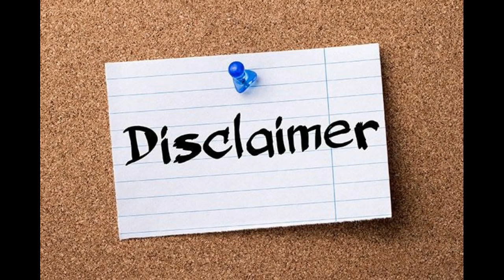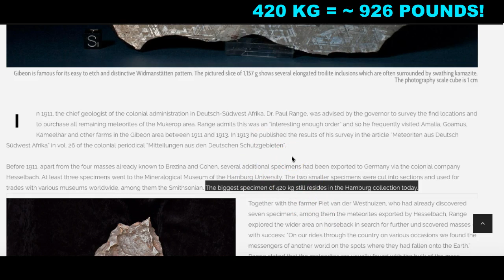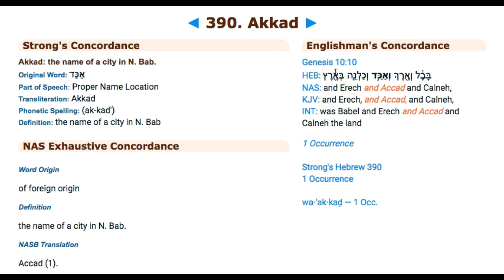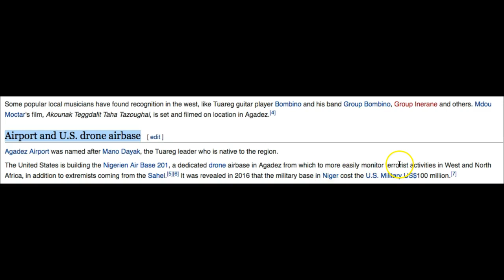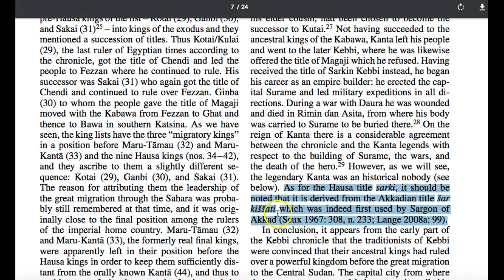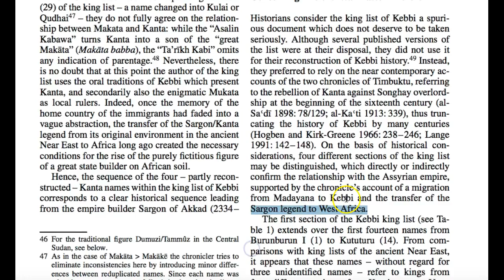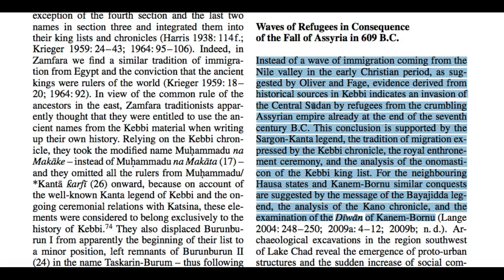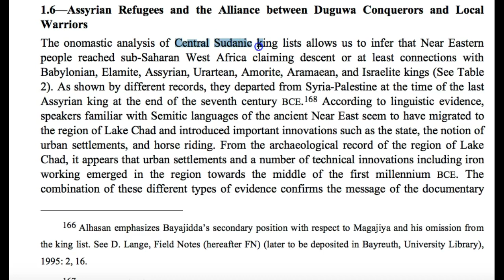TRUE LOCATIONS ANCIENT ASSYRIA HD COURTESY OF TRUTH UNVEILED 777.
Section 107 of the Copyright Act provides the statutory framework for determining whether something is fair use and identifies certain types of uses—such as criticism, comment, news reporting, teaching, scholarship, and research—as examples of activities that may qualify as fair use. This video contains snippets of copyrighted work for the purpose of critiquing, teaching, reporting, criticism, and comparison.

ANCIENT DAMASUCS REVEALED!

THE WORLD IS NOT WHAT YOU THINK!!

THE WORLD’S BEST KEPT SECRETS UNTIL NOW!

HAVE WE BEEN LIED TO ON SUCH A GRAND SCALE?!

HAVE WE BEEN LIED TO FOR THOUSANDS OF YEARS?!

In this video, you will see the TRUE Restored Locations of Ancient Scriptural Places — Places such as Ancient Damascus, Akkad, Assyria, Babylon, Shinar, Susa, and Ammon.

You will see Ancient Maps from as early as the 16th century, and even Ancient Maps nearly 500-years old containing Scriptural Regions such as Babylon and Media, 400-year old maps containing regions such as THE REAL Scriptural Assyria, and over 200-year old maps containing regions such as the Euphrates River.

From Damascus to Babylon; From Shinar to Susa — We Will Uncover It ALL!

We will also share the academical, anthropological, archeological, geographical, historical, political, and Scriptural references and significance when it comes to these True Locations — and also Expose The LIES that we have been spoon-fed for well over THOUSANDS OF YEARS!!

AND AS ALWAYS, YOU DECIDE!

May this video Open your eyes to the Truth and cause you to Research MORE of what is being HIDDEN!; May this video be Edifying unto you and unto all of those watching; And may this video Assist you in your own personal studies and research!

THE TIME HAS COME FOR ALL THE LIES AND ALL THE LIARS TO BE EXPOSED!

LIES EXPOSED; TRUTH REVEALED! PLEASE SEEK YAHUAH AND HIS TRUE SON YAHUSHA — FOR EVEN MORE TRUTH!!

LEARN MORE!

Herman Moll 1710 Map (Susa, Sennar/Shinar, Median/Media, Agades/Akkad [Near “Negroland”] — ALL Shown On This Map!)

PARATHA/EUPHRATES RIVER
Niger River (Near Scriptural Assyria/Damascus)
National Geographic Magazine 1918, Vol. 32, Pg. 395

DAMASHAK/DAMASCUS SOURCES